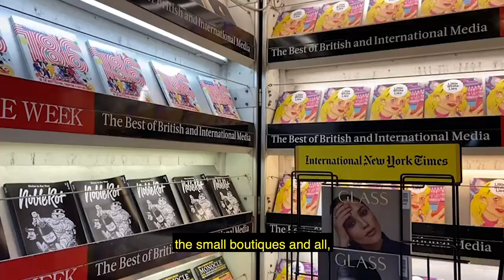The Art of No Belonging (SUB ENG)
This short documentary is about belonging and the wonders of transnationality. I have interviewed eight fellow students with an incredibly international background about their experience and their perception of London, about where they feel at home and, more importantly, where such minds believe they belong. Belonging is a tricky subject, hence I chose to allows the interviewees to speak their native language from the comfort of their own home in order to stimulate a sense of relaxation, familiarity and safety, as well as just underlining their foreign roots. Furthermore, I aimed for the interviews to be entirely unplanned and unrehearsed so to grasp the most honest and spontaneous answers possible. The interviews are then paired with videos illustrating the objects of their imaginaries, predominantly taken with my phone, which I believe is increasingly related to memory creation nowadays.
The inspiration for this short comes from Kuki Gallmann's book I Dreamed of Africa, more specifically the quote "You can't choose where you are born, but you can choose where you live, and where you die." Many people around the world do not have the luxury of governing their own destiny, and we must, therefore, be aware of our privilege, our freedom of thought and action, as well as the independence it provides us and the wonders it ignites.